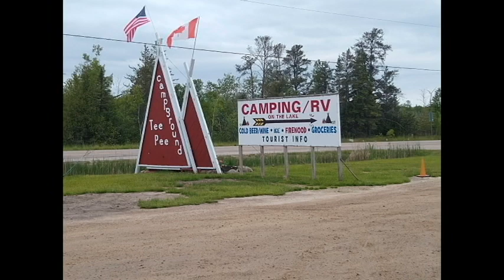TEE PEE CAMPGROUND ON LAKE HURON, My Solo Cross Country Trip 2023, Ep 38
I stayed at the Tee Pee Campground on Lake Huron, It is located on the north side of the lower peninsula of Michigan. You can see the bridge from the beach.

I said goodbye to my husband, to take a solo, 4-month trip from California to Maine and back. I am traveling with my mini schnauzer, Snickers, in my mini-Winnie motor home towing my Honda. We will stay at family and friends, at Harvest Host and BoonDockers at campgrounds and RV resorts. Follow us to see our adventures.

Music in this video may come from:
Cyberlink
Epedemic sound
Roxio